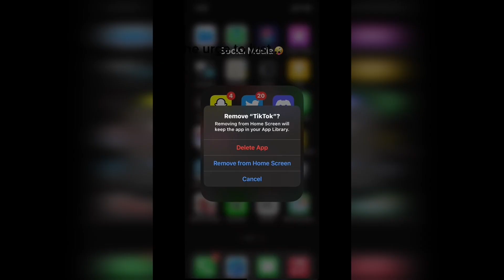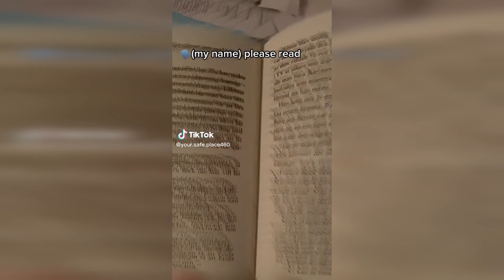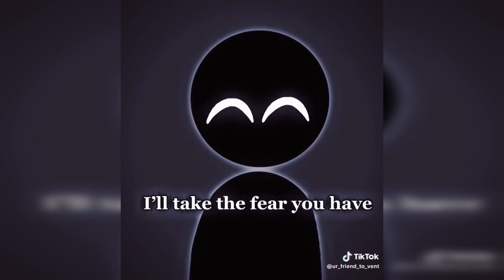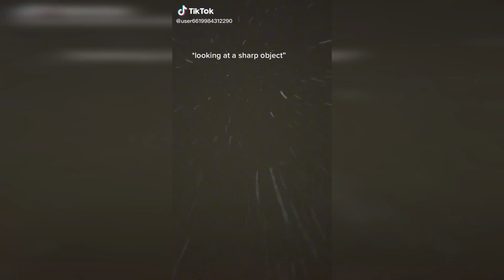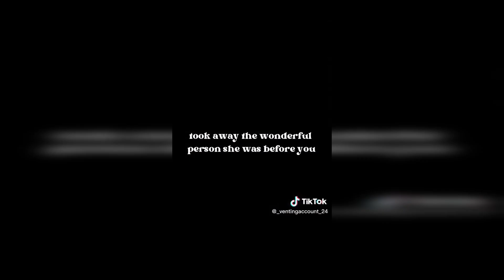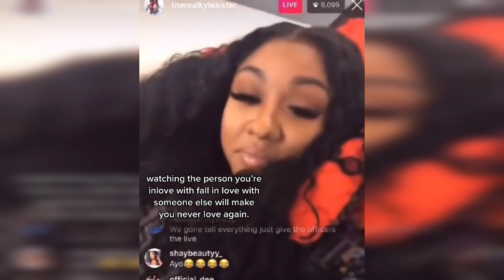Vent TikTok Compilation #66